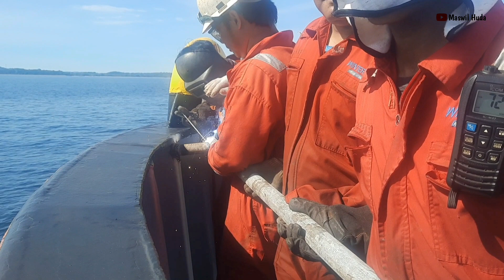How To Keep Secure Your Mooring Rope On Board